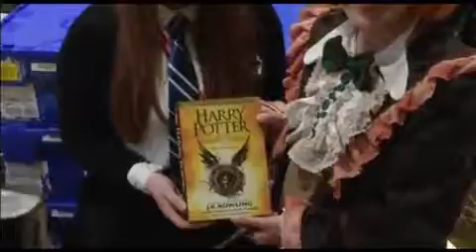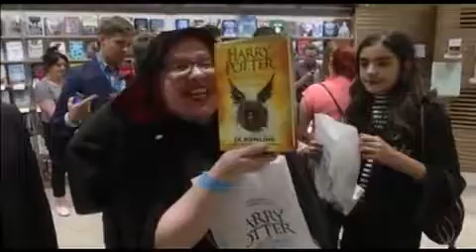Harry Potter and the Cursed Child book mania as witches and wizards queue around the block